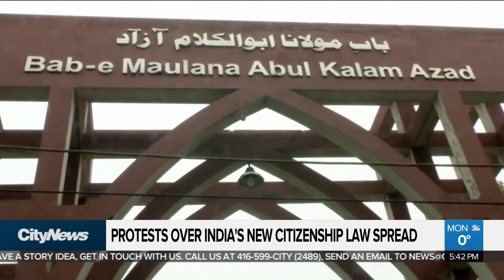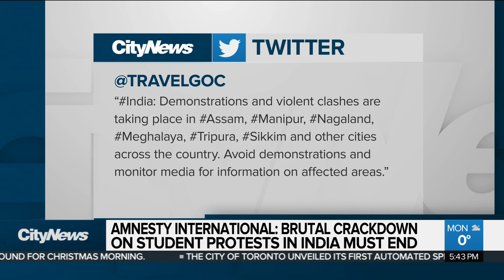Protests in India continue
Protests in India are spreading over a new citizenship law. @meldug on the clashes and calls for calm.